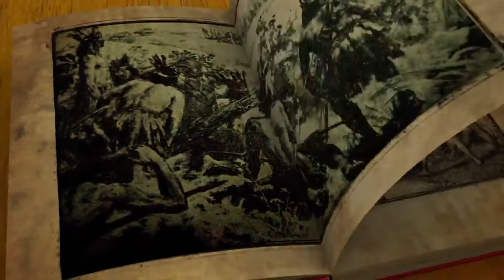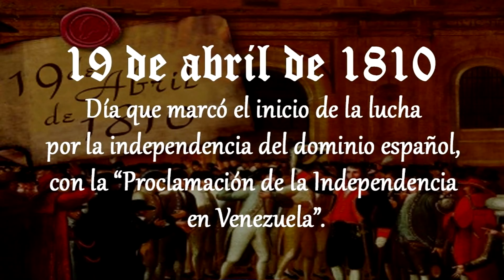19 de abril de 1810 Declaración de Independencia de Venezuela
El 19 de abril de 1810 inició el proceso de Independencia de Venezuela.

Cuando Vicente Emparan se dirigía a misa, Francisco Salías, quien fue edecán de Francisco de Miranda, lo detuvo enérgicamente y le ordenó que regresara al Cabildo. Momentos después, y desde la ventana del Ayuntamiento, el Capitán Emparan le preguntó al pueblo que se había reunido en la plaza Mayor si quería que él siguiera al mando. Detrás de él, el sacerdote José Cortés de Madariaga, con un gesto con el dedo le dio a entender a la multitud que contestara que "no". Así sucedió y Emparan respondió que él tampoco quería el mando y renunció.

Ese 19 de abril de 1810 fue nombrada una Junta Suprema, que quedó encargada de gobernar hasta el 2 de marzo de 1811, fecha en que se estableció en Caracas, el primer Congreso de Venezuela, con representantes de todas las provincias del país.

Apoyo de Animación Venezolana